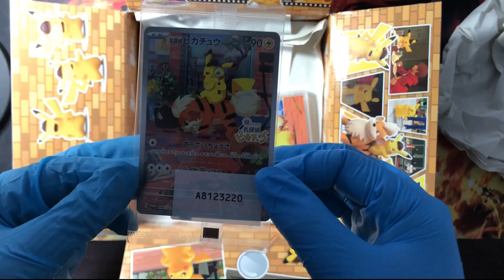Opening Detective Pikachu Returns Japanese Box